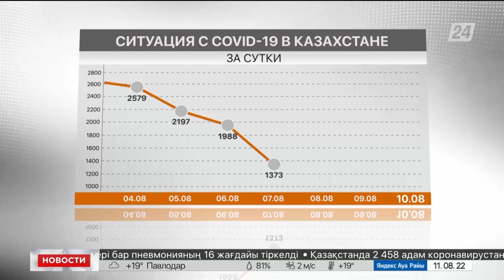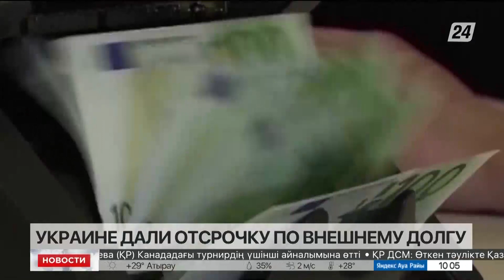Выпуск новостей 10:00 от 11.08.2022